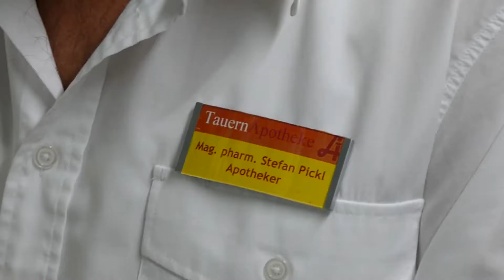Wanderhotel Outside in Matrei, Wellness Apotheke